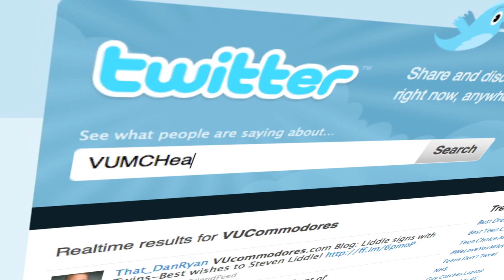Twitter Bird Stadium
Follow Vanderbilt on Twitter